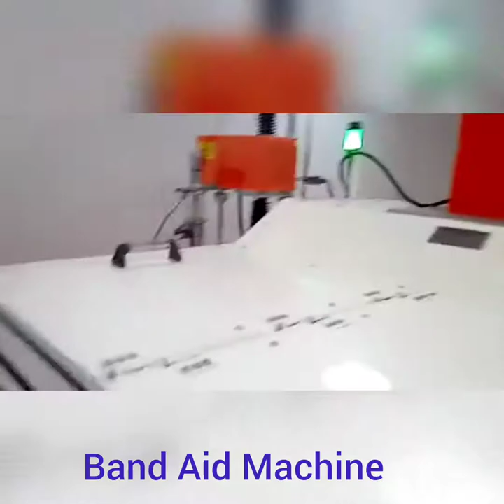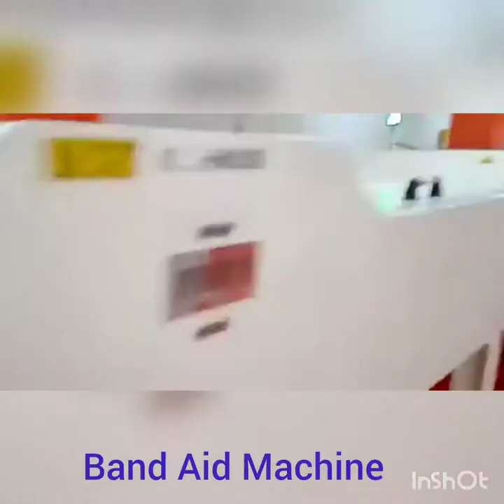Short-Band Aid Making Machine - Ultra automation - 1.31MIN-S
Band Aid Making Machine

1. Medicine Mixing Unit
2.Fabric Winding System
3.Medicine Apply in the Fabric
4.Lamination (For Medicine Protection)
5.Heater and Cutting Systems
6. Rotary die Cutting Machine ( For Band Aid Shape)
7.Band Aid Packing Machine
8.The Entire System Controlled By PLC, Scada , Drives